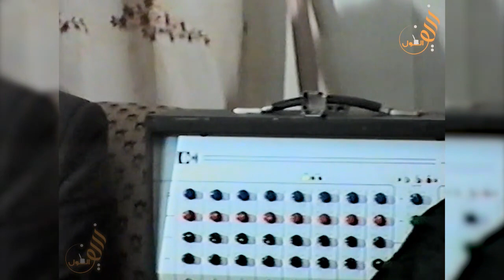جلسة فنية لحن_الماضي 1994م موسى_حافظ ابو_فرج الله يهدي البال 6